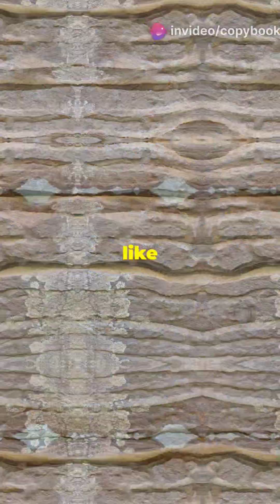The rock cycle.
The rock cycle explained.